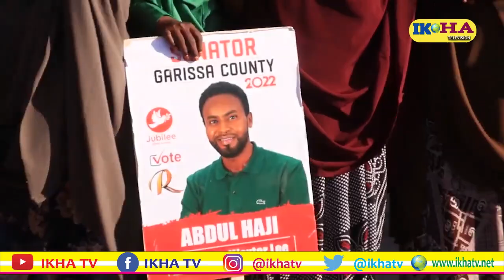" Nathif TOSHAA!" Samawathal OKEYs Gov. Jamaa Candidature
Samawathal community has endorsed Gov. Nahif Jama Aden as the next governor for Garissa county 2022.

IKHA MEDIA is dedicated to its long term relationship with its viewers through quality services and dynamic programs that informs, educates, entertains and inspires.

This will be your ideal channel for live  events,news update,sports,politics,hot interview,entertainment and much more interesting updates.